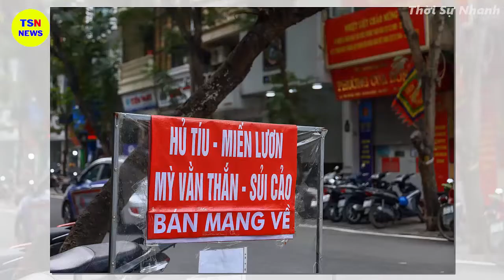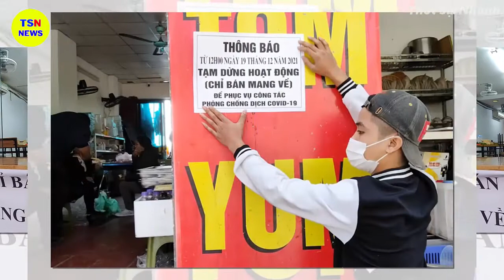Tin tức nhanh và chính xác nhất ngày 29/06/2023/Tin nóng Việt Nam Mới Nhất Hôm Nay/thoisunhanh